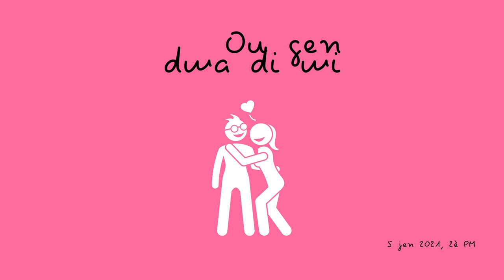Koze Kilti Vyòl - Epizod 17 - Ou gen dwa di wi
Si pa asime seksyalite w ka fè l twonpe w menm jan asime seksyalite w pap anpeche l twonpe w, eben chwazi tèt ou! Chwazi pou moman w ap pase a otantik. Finalman se paske w ap pran plezi ki fè w ap ka bay patnè w la plezi. Pou sa, fòk ou aprann di wi paske w gen dwa sa.